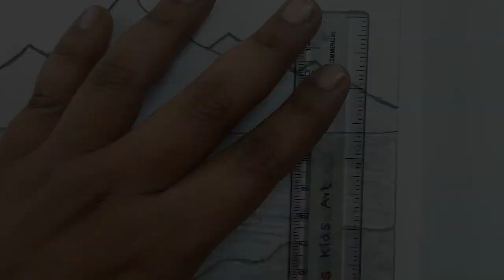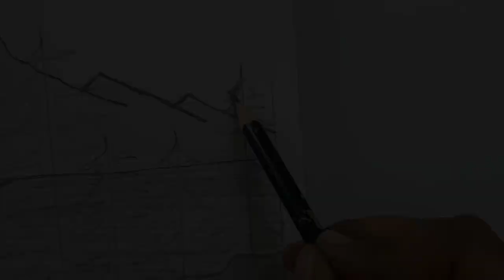Simple and Easy Drawing Ideas Using Pencil | Landscape Drawing | Presiba Artworks